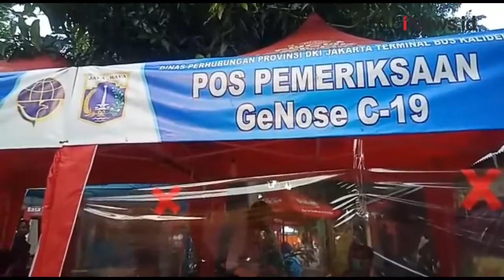Tiba di Terminal Kalideres, 59 Penumpang Langsung Tes Swab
Gelombang arus balik sudah mulai menunjukkan peningkatan, sebanyak 59 penunpang tiba di Terminal Kalideres, Senin (17/5/2021).

Android: inews.id/android
iPhone: inews.id/ios